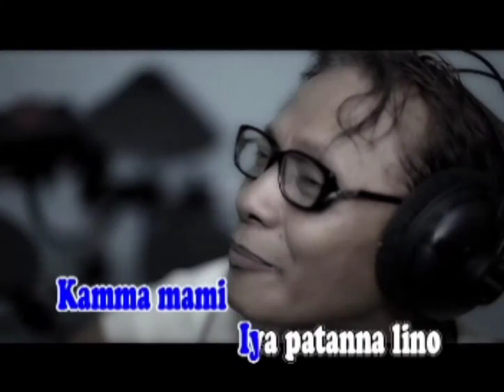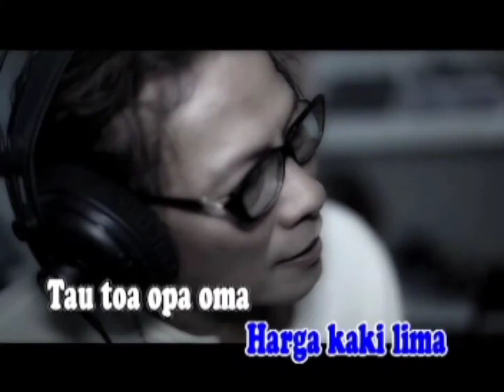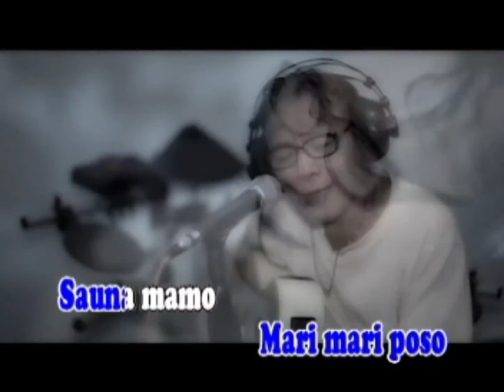Anci Laricci - Pantai Losari2 (Langgam Karaoke), Karya Anci Laricci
Album : "Pantai Losari 2 / Kupasai Ampeku" Anci Laricci, Thn 2013, 10Lagu sdh ada di :

Judul : Pantai Losari 2 Langgam Karaoke (lagu kesebelas)
Artis : Anci Laricci, Karya : Anci Laricci
Album : Irama Romantis Pop Makassar Anci Laricci
Operator : Jhon Time, Alih Bahasa : Amran Syahrani
Anci Laricci Production (Agustus 2013)
Arti lagu keseluruhan lihat di Komentar & trimakasih bantuannya Helmi Latif Daeng Siama.